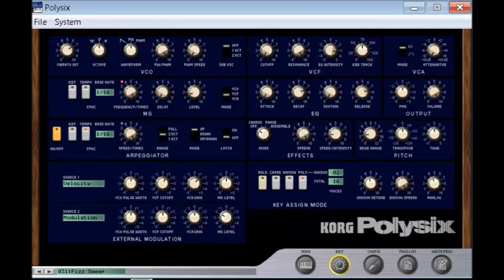Korg Collection | Polysix VST | Presets Preview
Brought to the market in 1981, the analog synthesizer Polysix is one of KORG’s most famous synthesizers. At that time, popular synthesizers had a polyphony of five voices. This Polysix. with six polyphonic voices (one more voice), was named directly after the determination and pride of the engineers. Sound memory, built-in effects such as chorus, phaser, and ensemble are commonplace functionalities these days, but at the time, they were considered advanced specifications, and by combining them to deliver its unique fat sound the Polysix quickly became a worldwide bestseller.

While the Polysix V2 in this KORG Collection has been based on the software-emulated Polysix from 2004, it has been refined for modern production environments. In addition to the often-requested high-resolution and scalable interface, we have added two new multi-effects. All of the analog sounds and behaviors are realistically reproduced by CMT, KORG’s proprietary electronic Circuit Modeling Technology, and you can now get these beautiful sounds, unique to the Polysix, as a state-of-the-art software plug-in.

With settings such as 1VCO / 1VCF / 1VCA / 1EG, Polysix has simple parameters. Due to its intuitive operation and chorus, phaser, and ensemble effects that spread the sound out evenly, the Polysix was highly acclaimed when first released in the 1980s, especially for its beautiful strings and pad sounds.

* Faithful modeling of the Polysix circuitry.
* Proudly digitized using KORG’s Component Modeling Technology (CMT).
* High-resolution interface for Retina and 4K.
* Two newly added multi-effects.
* 300 new presets.